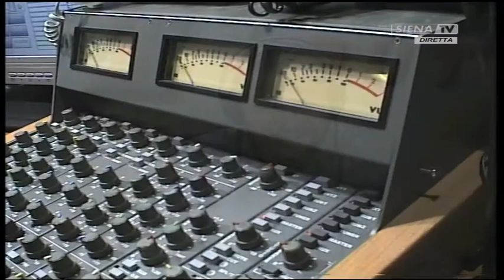Time Out Anteprima 19112016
Un programma a cura di Gabriele Voltolini. Ospite in studio Edoardo Ceccarelli. Interviste a Luigi Vertaldi e Giulio Griccioli.